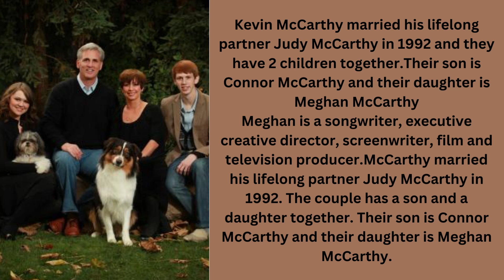Who is Kevin Mccarthy's daughter?